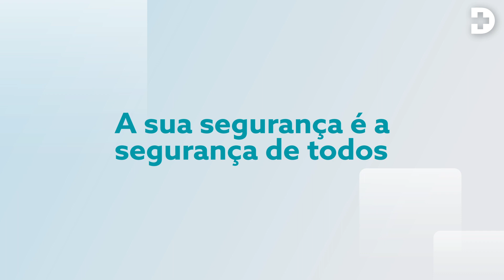A sua segurança é a segurança de todos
As infeções, como gripes, constipações ou COVID-19 são de fácil transmissão e causam sintomas semelhantes.

Se tiver sintomas febre e tosse, espirros ou dor de garganta; se tiver confirmação de COVID-19 (com ou sem sintomas); ou se coabita com alguém com COVID-19, nos 7 dias a seguir ao começo dos sintomas, do teste positivo ou do contacto, USE MÁSCARA!

Evite efetuar visitas ou acompanhar outras pessoas.
Use sempre uma máscara cirúrgica e não partilhe momentos sem a ter colocada.
Não coma em áreas comuns.
Tussa ou espirre para a face interna do cotovelo.
Use lenços de papel.
Higienize frequentemente as mãos.